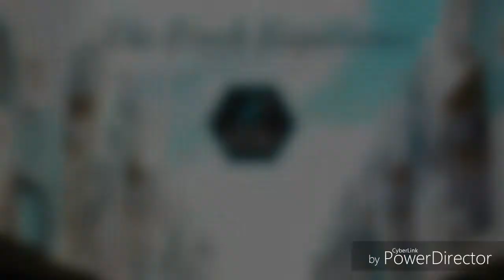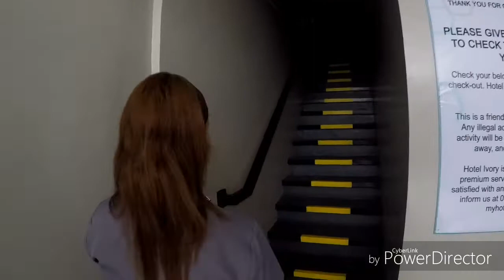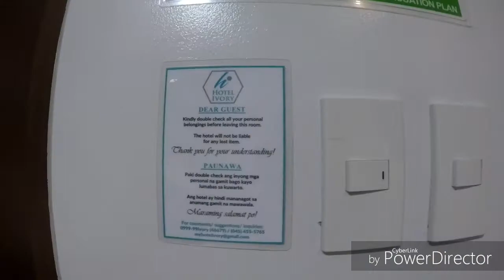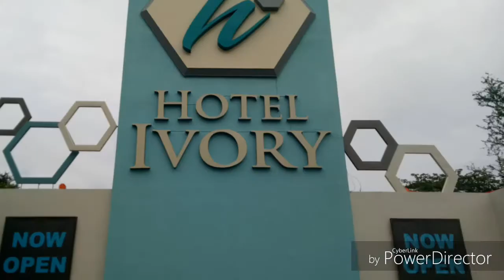IVORY HOTEL!!!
We would like to say Thank You Hotel Ivory for sponsoring this vlog :)

Please do check in to this Hotel, you wont regret staying here :)

SEND ME SOMETHING?:

NAME: MARY KATE AROGAR

ADDRESS: PUROK 3 BARANGAY HALL SAMPALOC APALIT PAMPANGA :)